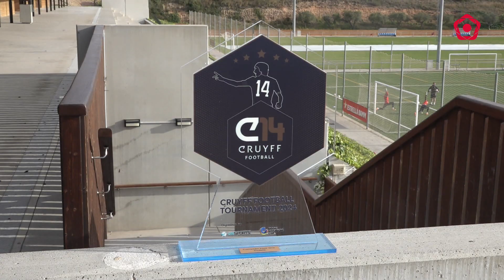Salou acull la primera edició del Cruyff Football Tournament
El torneig reunirà més de 90 equips i 1.600 joves futbolistes d’entre 10 i 19 anys. Equips com el Barça o l’Ajax no s’han volgut perdre l’estrena del certamen.